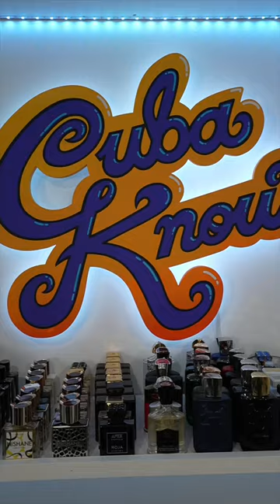What These Fragrances Say About You Part. 2 🤣